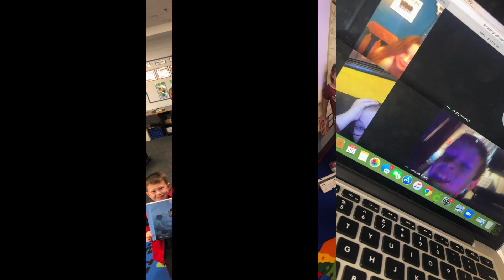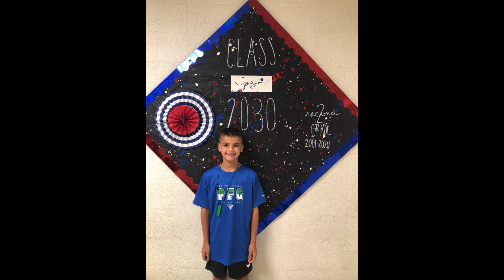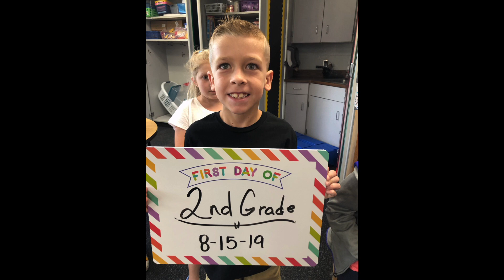Miss Jones' 2nd Grade 2019-2020